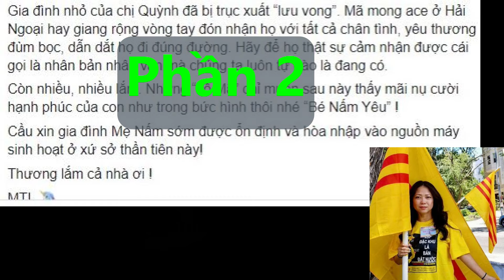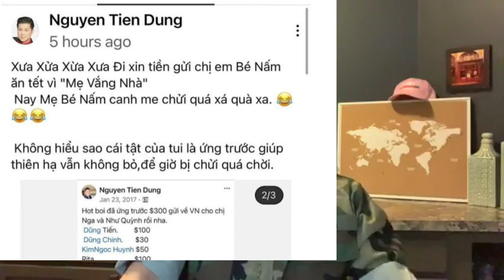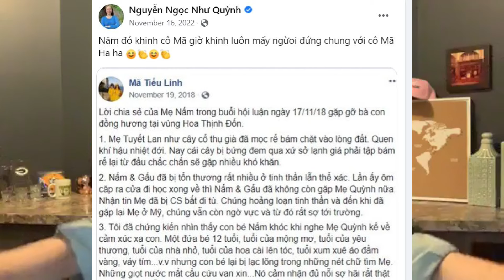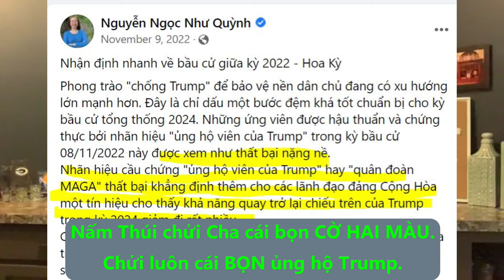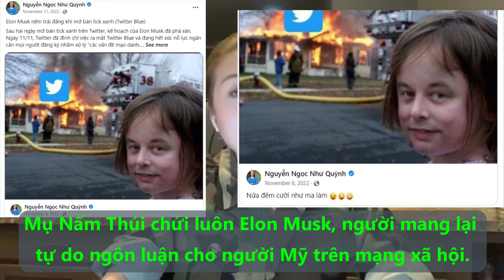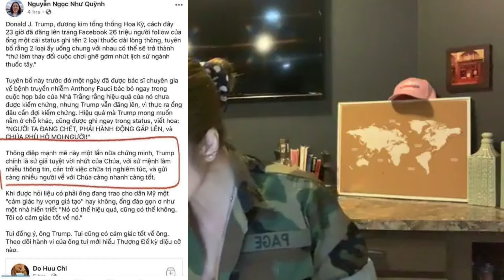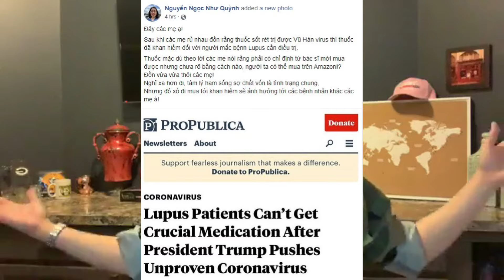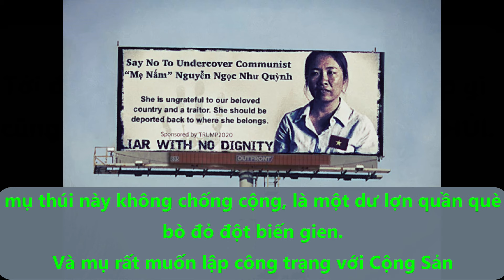Tập 2 - Mụ Nấm Thúi Vô Học Ăn Cháo đá bát vì Mụ ta là dư lợn quần què bò đỏ đột biến, Thật Ghê Tởm.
Tập 1 mình đã đăng một đoạn đầu mà Emily, người trực tiếp lên tiếng, ủng hộ, về VN đấu tranh để cứu gia đình mụ nấm ra khỏi nhà tù, và được cộng đồng người Việt ở Hải ngoại chu cấp từ A-Z khi vừa đặt chân tới Mỹ.

Tuy nhiên, khi giúp người khác một cách quá đáng, quá  thừa thải, thì người giúp sẽ coi đó là một lẽ đương nhiên, và coi nhẹ vấn đề giúp đỡ. Mụ nấm là một ví dụ. Mụ ta ngay sau đó chửi , chửi và chửi TẤT TẦN TẬT những ai cưu mang, giúp đỡ cho mụ. từ TT Trump giúp nhà mụ 4 vé tị nạn, Elon Musk người Mỹ tự do ngôn luận. (Mụ thúi này có chống cộng, có ủng hộ Trump đầu mà bị Big tech bit miệng như tôi), thành ra mụ CHửi Elon Musk luôn. Sau đó chửi luôn "BỌN CỜ 2 MÀU". cái này vui lắm.
Mọi người xem và chia sẽ. Mình sẵn tiện rất muốn kết nối lại với nhiều bạn bè lúc còn sử dụng facebook (Mình Tuyệt đối không dùng facebook), và kết bạn qua Truth Social: BinhDang.